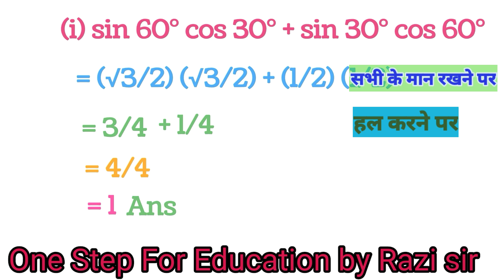sin60°cos30°+ sin30°cos60° razisir ncert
rpk86
class 10 trigonometry
using trigonometry table
how to use trigonometry table
problem trigonometry table
class 10 ncert solution trigonometry
key 4 learning
sin 60°cos30° + sin 30°cos 60°
2 tan² 45° + cos² 30° - sin² 60°
question based on trigonometry
trigonometric identities
trignometric table
trigonometric functions
trigonometric identities problems
CBSE
State board maths class 10
ICSE maths class10
Trigonometry
Ex - 8.2 Question no. 1. Evaluate the following. 1. Sin60°Cos30° + sin30°C0s60°
Evaluate the following. 1. Sin60°Cos30° + sin30°C0s60°
Problems
Math
Trigonometry Ex 8.2
Problems Solved
Solved
Mathematics
Arithmetics
Maths
mathematics
arithmetics
Evaluate the following: sin 60° cos 30° + sin 30° cos 60°
Biswa Sir
biswa sir
Biswa Sir Maths
biswa sir maths
Maths By Biswa Sir
maths pursuit
Maths Pursuit
Pursuit
pursuit
trigonometry
Trigonometric Ratios
ncert solutions for class 10 maths chapter 8
trigonometry
pdf
ex 8.2 maths class 10
ex 8.2 class 10 maths solutions
ex 8.2 class 10 study rankers
ex 8.3 maths class 10
ncert solutions for class 10 maths chapter8
pdf download
trigonometry table
sin
cos
tan
sec
cosec
degree value
trigonometry degrees index
trigonometry in hindi
trigonometry trick
sin cos tan in hindi
trigonometry formula
math
trigonometry tricks table
basic trigonometry formulas
triangle in trigonometry
trigonometry for begginers
trigonometry basics in hindi
learning trick trigonometry table
class 10
class 11 trigonometry
MATH TUTORIAL
ICSE
NUMBER SYSTEM
MATH CLASSES
10th math cbse
algebra
class 9th
Math Tricks
Math class 10
How
How to solve
Bseb
Bihar BOARD
Maths Short tricks in hindi For - RPF
SSC-GD
UPP
SSC
RAILWAY & सभी परीक्षा
CBSE CLASS 10 वीं गणित का सबसे महत्वपूर्ण प्रश्न 2020 | NCERT गणित कक्षा 10
Trikonmiti class 10 ka formula
Trikonmiti class 10 8.4
Evaluate the Following. (iv) Sin30°+Tan45°-Cosec60°/Sec30°+Cos60°+Cot45°